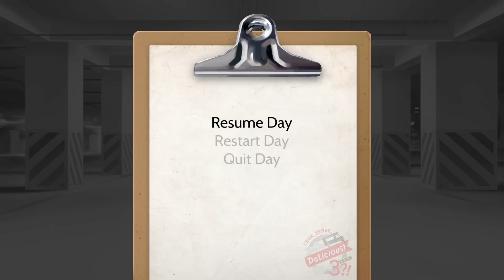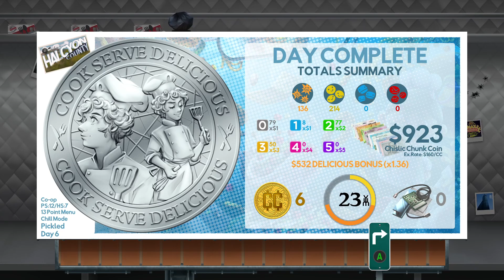Cook, Serve, Delicious! 3?! pt 6